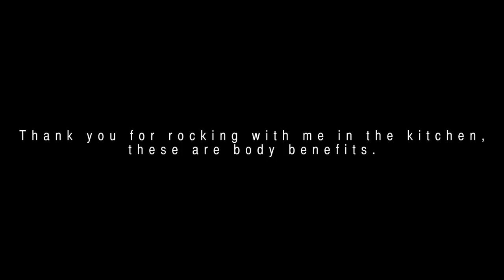HomeMade Alkaline Pizza w/ M'ster Lewis Dr Sebi Approved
Dr Sebi Approved Food List

If you would like to see and be apart of Conscious Mindz growth share some love and support with some donations everything goes to the music, equipment and creativity ..

Dizzy Wright - What's In My Pot

"Giving Of Good Vibes" The Album Is Coming SOON !!